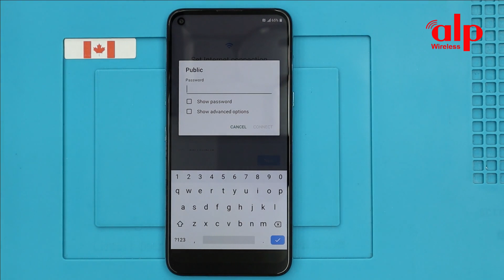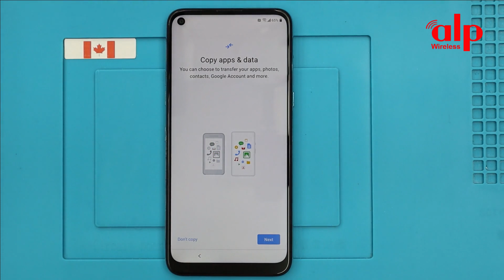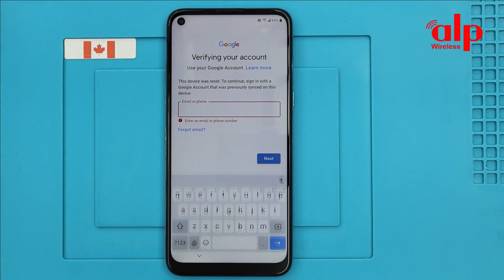LG K61 /Frp Bypass/Google bypass New Security (Android 10) Easy Steps & Quick Method 100% Work.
This video tutorial I show you how to bypass factory reset protection FRP on LG K61 (Android 10) bypass verification on Google Account work 100%.